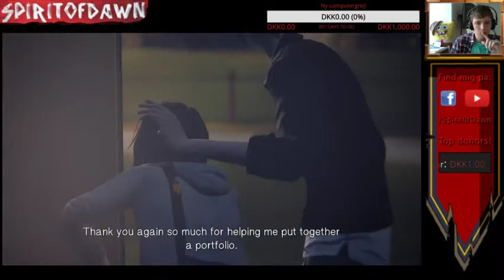Spirit0fDawn [DK] - Life is Strange Ep. 3 - CHAOS THEORY!!! - 4 / 14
Hva' så, Gutter og Gutinder! :D

Jeg er begyndt at streame mine spil hver mandag til fredag fra kl. 14, og vil herefter ligge dem på Youtube. Hvis I har lyst til at følge med en anden gang, så klik på linket ovenover!

En gang Gut/Gutinde - Altid Gut/Gutinde! =D